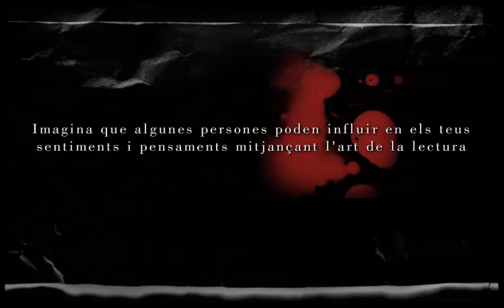Els llibres de Luca, de Mikkel Birkegaard. Edicions Bromera.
Jon hereta Libri di Luca, la llibreria de vell del seu pare, després de la mort d'aquest. Amb l'ajuda d'Iversen, l'ajudant de Luca, i de Katherina, descobrirà l'existència de l'Associació de Bibliòfils, formada pels Lettore. Els Lettore tenen un do molt especial i alhora molt perillós: poden influir en el pensament dels altres a través de la lectura, i Luca era el president de l'Associació. Un incendi provocat en la llibreria convencerà Jon de la necessitat d'esbrinar qui d'entre els Lettore són uns traïdors i qui està lluitant per fer-se amb el poder en l'Associació de manera il·legítima.